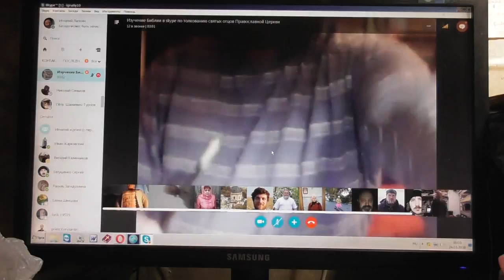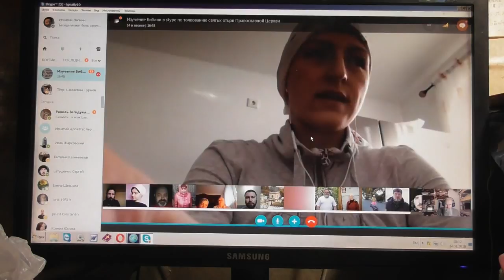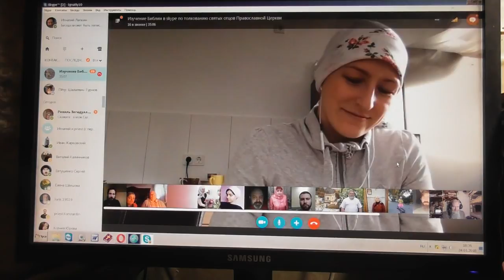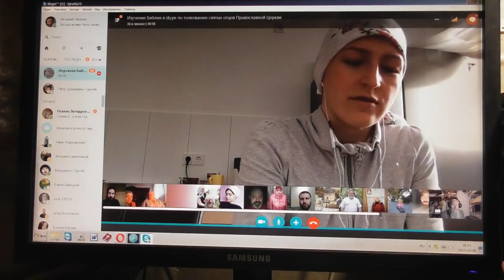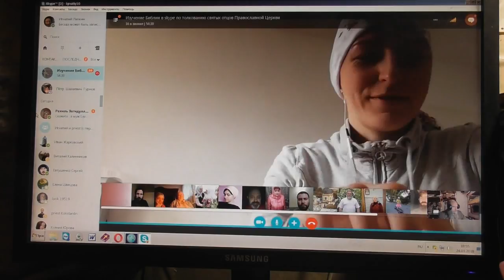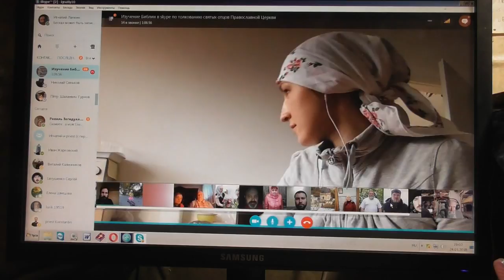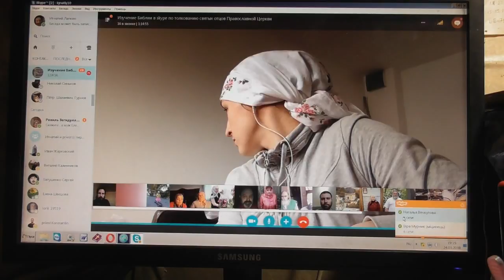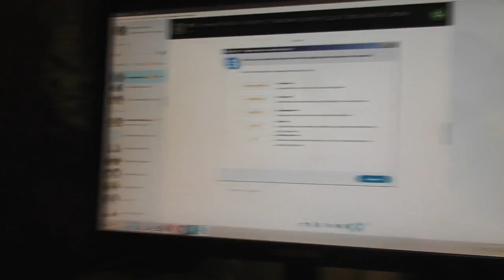Изучение святой Библии в skype по толкованию святых отцов... Откр. 19 гл. 24. 01. 2018